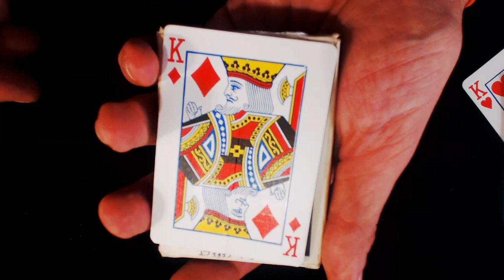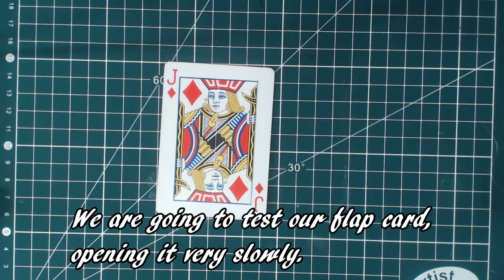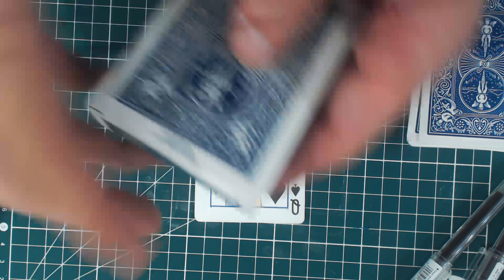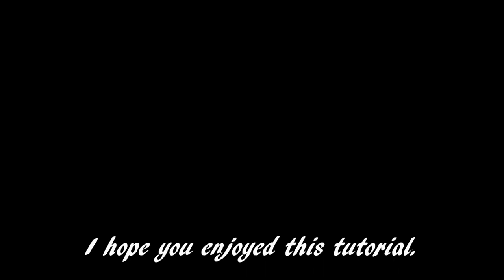355# How To Make The Best Flap Card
ENGLISH SUBTITLES
Temps De Fabrication :30 minutes
Pour moi la meilleure carte flap sur le marche avec systeme de blocage,tres facile a fabriquer,bon visionnage a tous.
Soyez patient .

Materiel:
Cutter Olfa
Regle
Scotch double face
Colle uhu
Fil elastique le beaufil (le meilleur fil elastique pour moi)
Stylo Pilot(voir reference dans la video)